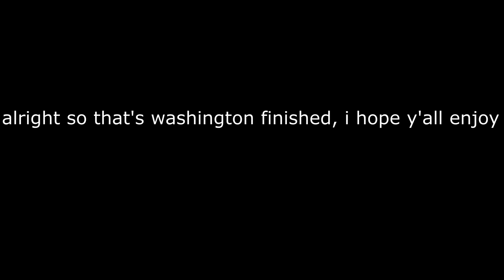XPERT-DINO HANDLER!!! | Jurassic World Evolution 2 - part 2